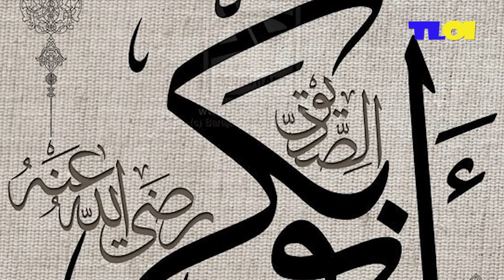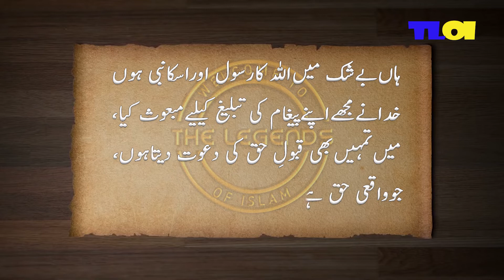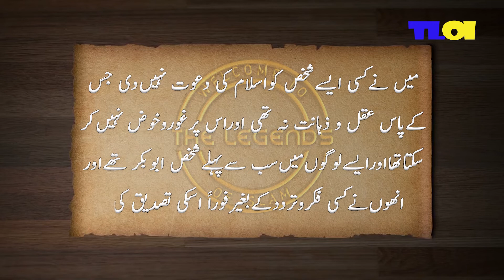Hazrat Abubakar Siddique kay Islam Qabool krny ka waqeya | Shan e Abubakar Siddique | TLOI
Hazrat Abubakar Siddique RA, Khalifa Awal kay Islam qabool krny ka waqey. Or Hazrat Abubakar Siddique ko Islam ki Dawat Hazrat Muhammad SAW ny kis tra di or Hazrat Abubakar ny isko Qabool kr k kis tra s bht s dosry Ashab tk is dawat ko phnchaya or un sb Jalil ul Qadar Sahaba Kiram k Islam Qabool krny ka zreya bny.

Keep Reciting Drood Pak
ALLAH Bless us...